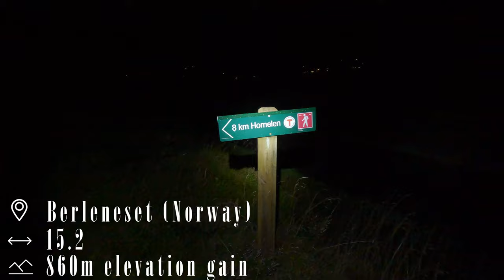Hike to Europe's HIGHEST Sea Cliffs | Giant Hornelen [4K Walking Tour Norway]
Join us on an unforgettable journey through Norway's breathtaking landscapes! In this video, you will embark on a virtual hike to the highest sea cliffs in Europe, the majestic  Hornelen.

Experience the inspiring beauty of Nordfjorden and Bremangerlandet Island, the diverse flora and fauna as well as the serene atmosphere that only Norway can offer. Put on your virtual hiking boots and join us for an adventure that promises relaxation, inspiration and exploration.

Scenic Hike Highlights:
• Stand atop Giant Hornelen, the highest Sea Cliffs in Europe and take in the unparalleled views.
• Traverse picturesque trails with panoramic vistas.
• Virtual Hike from the Hiker's Perspective
• Soak in the beauty of Norway's rugged terrain.
• Enjoy the atmosphere of tranquil waters and surrounding mountains.
• Discover the rich biodiversity of the region.
• Inspiring Music accompanying your Nature Walk

Whether you are looking for relaxation, inspiration or an adventure - Join us on this great Norway Walking Tour.

Timestamps:
00:00 Intro
00:27 Starting  the hike in the dark
00:44 Beautiful morning colors
01:31 Hike along a beautiful mountain lake
02:24 Uphill Hike across large stone fields
03:25 Top of Hornelen - Fantastic views
05:15 Huge crevasse on the Hornelen peak
05:38 Downhill Hike across the stony landscape
07:00 Cute "Mountain chickens"
07:10 Scenic hike with stunning Fjord views
09:30 Hiking in the Rain
10:09 Hike with Berlepollen Fjord views